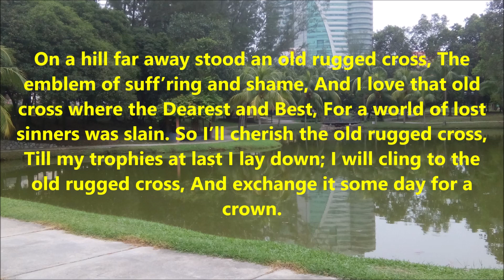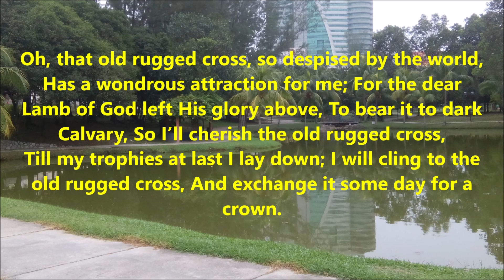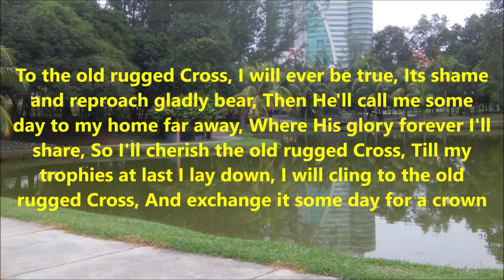The Old Rugged Cross (Church Online During Covid-19)